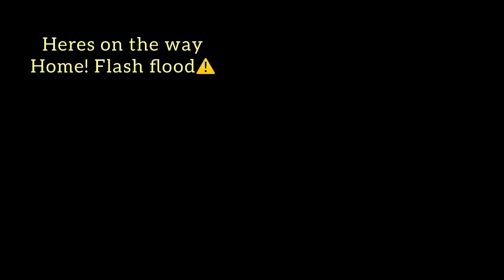WE DROVE RIGHT INTO THE STORM!! - DITL !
Hey new family that just joined i appreciate yall so much for coming over to my channel ❤️

Hope u enjoyed this vlog, sorry beginning was a little boring lol.